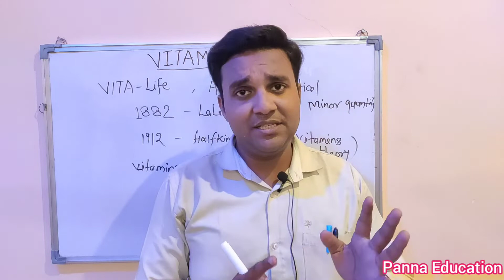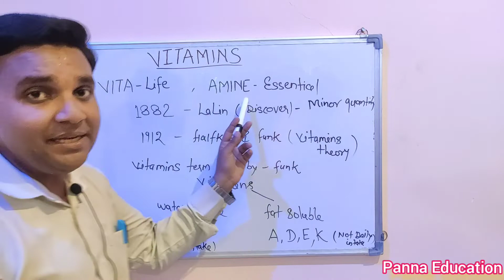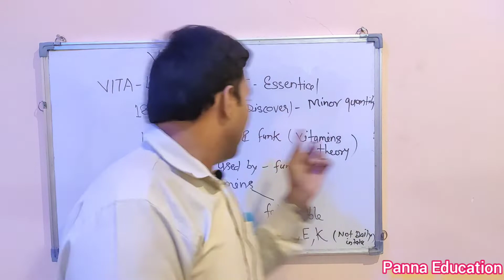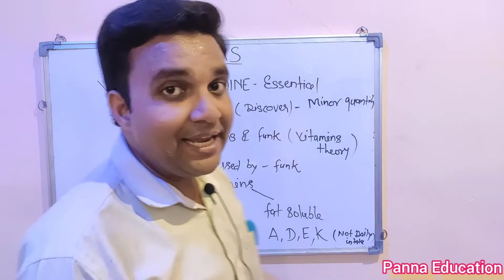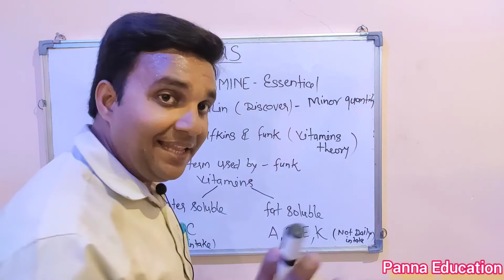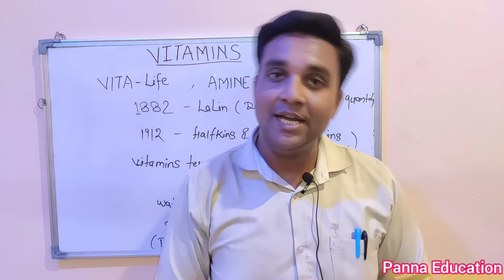VITAMINS AND All the information